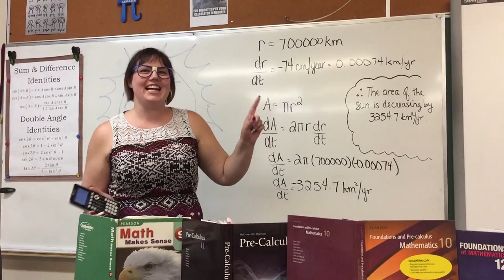FWJ Welcome Video